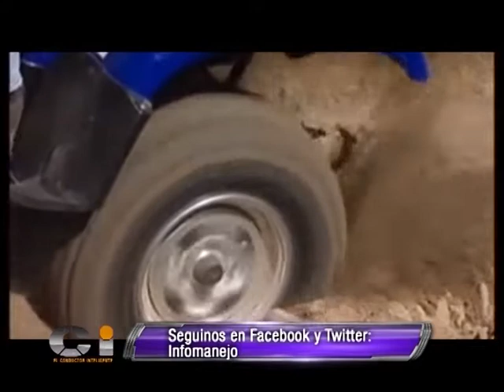Manejo en Cuatriciclo en Arena y Agua